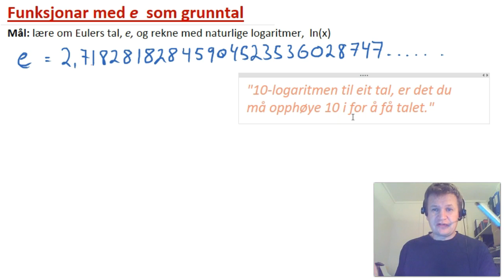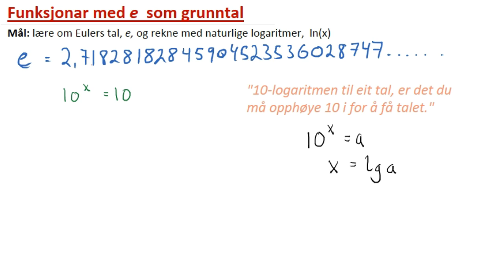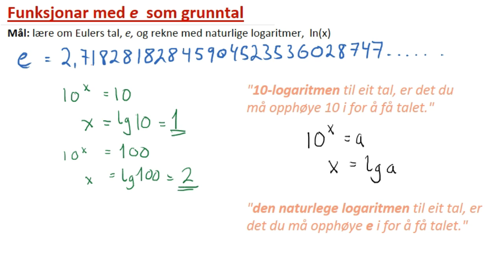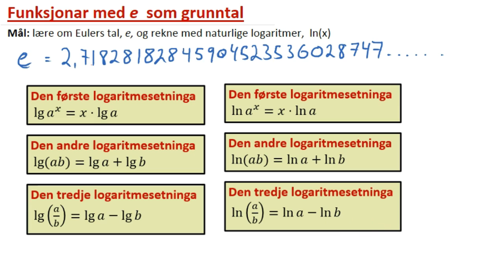R1 Naturlige logaritmer